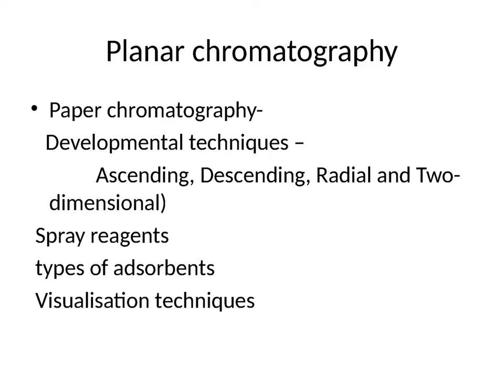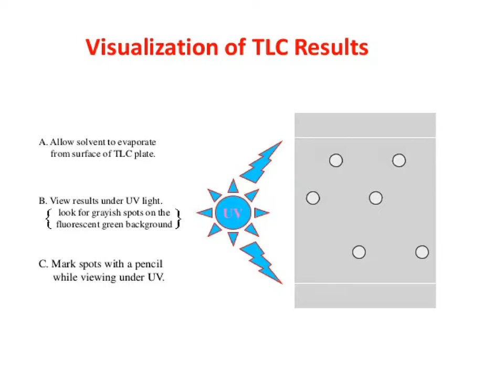TLC -TECHNIQUES - sem 7 , analysis